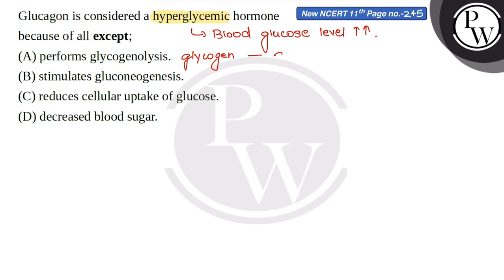Glucagon is considered a hyperglycemic hormone because of all except;....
Glucagon is considered a hyperglycemic hormone because of all except; 📲PW App